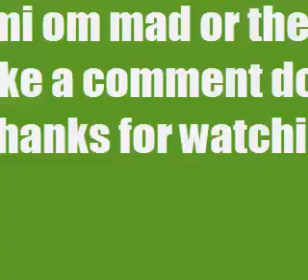Swami Om VS Salman Khan Bigboss season 10 Eviction Road interview 2017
Swami Om FULL Interview after thrown out of Bigg boss 10
Swami Om FULL Interview after thrown out of Bigg boss 10 “I slapped Salman Khan” Swami Om makes shocking revelations road interview fraud baba om sawami